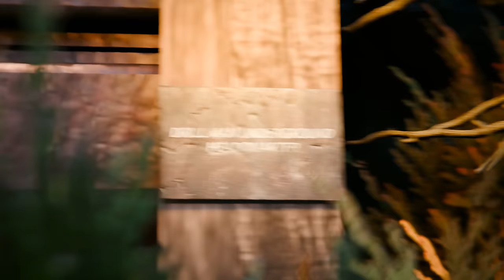skibidi toilet multiverse 026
Get ready for a Twist, a reveal, a threat and a clock
🔻make sure to check our game too!